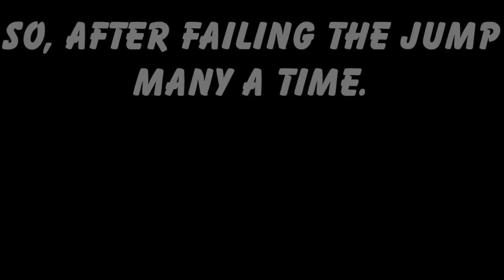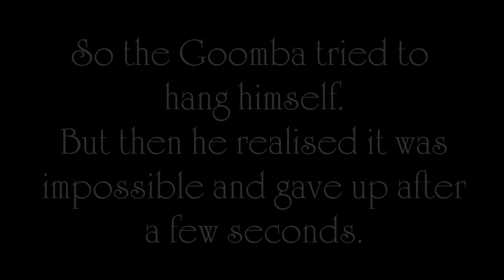Kao the Kangaroo - The Lonely Goomba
It's time to play one of the greatest platforming games of all time. Way better than Mario, infact, I'm pretty sure Mario copied Kao. All hail Kao the Kangaroo...on the GBA.